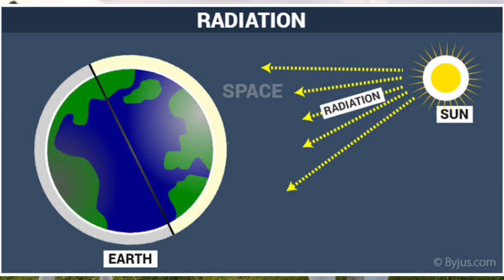Interesting fact of cow# domestic animal # रोचक तथ्य # गाय # youtube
# facts of Cow
# interesting fact
# domestic animal
# animal
#  गाय के बारे में रोचक तथ्य
# World of facts